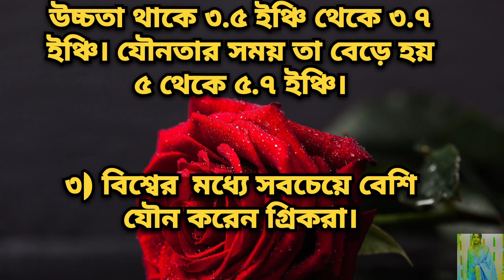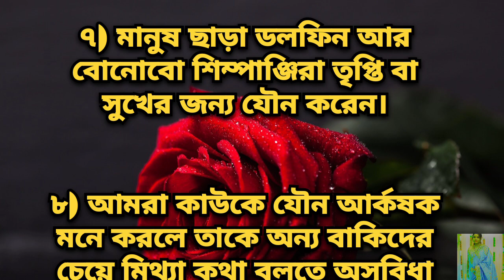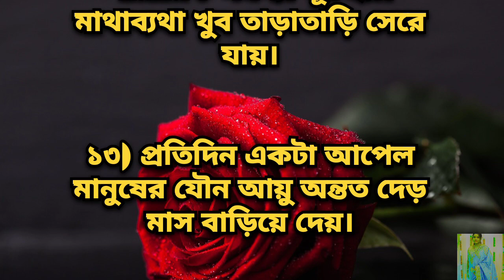Most Powerful Motivational Quotes In Bangla 2023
Your Quaris-
Bangla Audio Voice Video
Bangla motivation
Quotes
Speech
Heart touching motivational quotes in Bangla
Love quotes

Sibani Debnath1